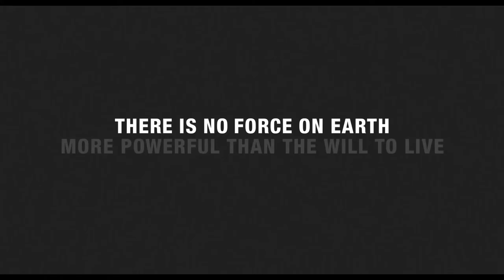127 HOURS Official Trailer HD